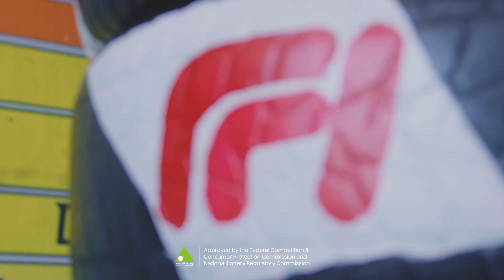Live at the Monaco F1 Grand Prix Viewing with Bamboo 🏎️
If attending an F1 Grand Prix Live is on your bucket list, then you have to enter the Bamboo F1 Challenge. We're giving three people an all-expenses-paid trip to the Dutch F1 Grand Prix happening THIS August. All you have to do is trade or lock $10,000 on Bamboo to qualify for the raffle draw.